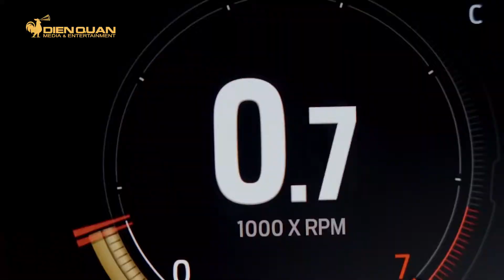DRIVE TV | Xe bán tải thống trị thị trường xe ô tô nước Mỹ nửa đầu năm 2021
Trong đại dịch, người Mỹ vẫn tăng sắm ôtô. Mặc cho nguy cơ về Covid-19 luôn tiềm ẩn và việc thiếu chip đe dọa toàn ngành, kết quả kinh doanh khả quan vẫn hiện diện khắp thị trường. Nhiều mẫu trong Top xe bán chạy đều có mức tăng, với Top 10 gồm cả sedan, crossover, SUV và bán tải.